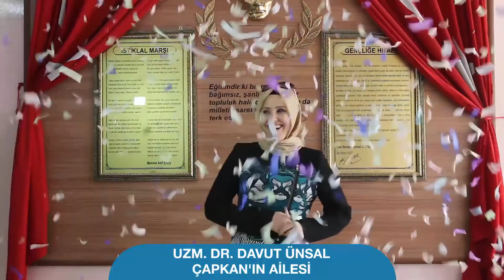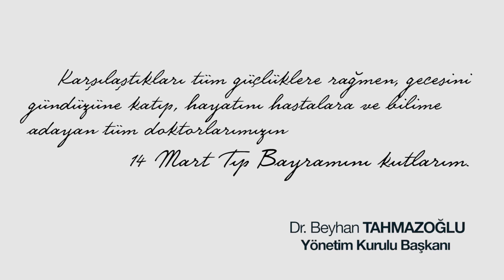14 Mart Tıp Bayramı | Deva Hastanesi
Gecesini gündüzüne katıp, hayatını hastalara ve bilime adayan tüm doktor ve sağlık çalışanlarımız bugün onlar için hazırladığımız küçük sürprizle güne merhaba dediler.

14 Mart Tıp Bayramını sevdiklerinden gelen videolarla kutlayan hekimlerimiz, duygu dolu anlar yaşadı.